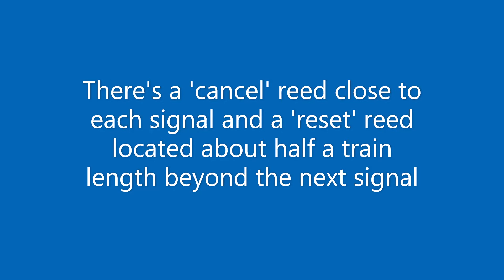watching the model trains go by: signals WL62, WL61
3 minute video showing two working colour light signals on an N Gauge model railway whilst a few trains pass by.  The signal gantry replaced a similar one built in the 1990s when an extension to the model was built in 2018. There's still a lot to be done as you will see...